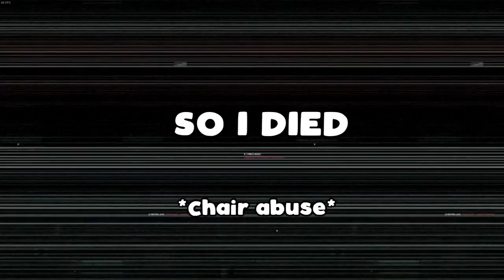11 Minutes of my Funniest, Weirdest, and Buggiest Clips!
I AM NOT GOOD AT VIDEO GAMES. This video is for entertainment, whether that be from you laughing WITH me, or AT me, as long as you're having fun!

Games (In order of appearance):
Viscera Cleanup Detail
Battlefield 4
Minecraft
Mordhau
Enter the Gungeon
Satisfactory
Call of Duty: Advanced Warfare
Raft
Inscryption

Music (In order of appearance):
Hold That Thought - The New Fools
Requiem for Soprano, Mezzo Soprano, Two Mixed Choirs & Orchestra - György Ligeti
Stranger Things Opening theme - Michael Stein & Kyle Dixon
Lacrimosa - Mozart
Spanish Flea - Herb Alpert
Oh Mother - Oh the City

If you need an editor for your videos, I am always looking for new clients!